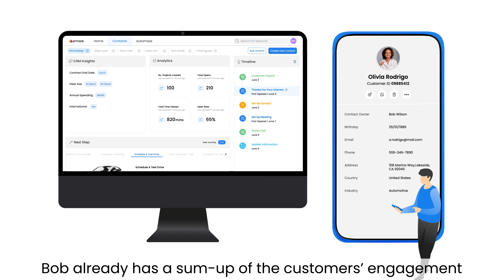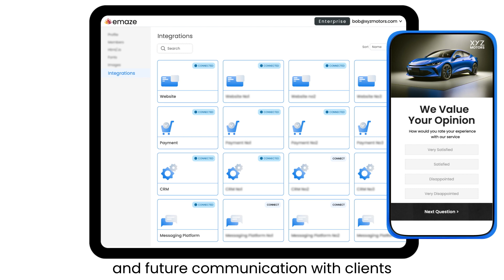Completely Transform Your Automotive Sales Strategy With Automaze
Learn how Bob from XYZ Motors boosts his sales by 39% using Automaze, the AI-powered tool that delivers personalized content in real-time. See how Automaze’s advanced DAM system and seamless integrations improve customer engagement and simplify follow-ups.